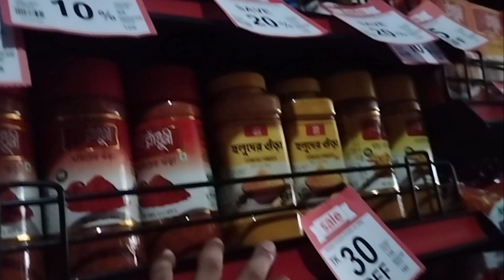বর্ষার কারণে কোন ভিডিও করতে পারিনা তার জন্য ছোট্ট একটি মিনি ব্লক করলাম#myvillagelifechadine